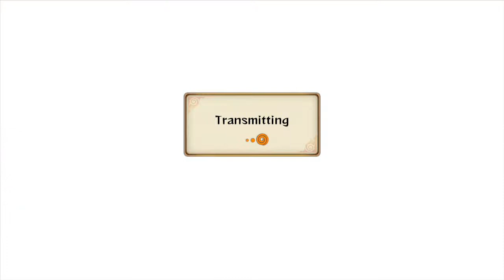"REVENGE" Match #1 | Naruto Storm Revolution Demo w/FSG MiniDrip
Skype: Ariellb789